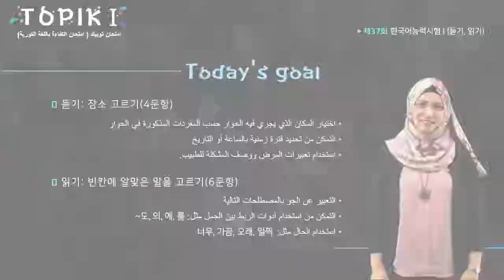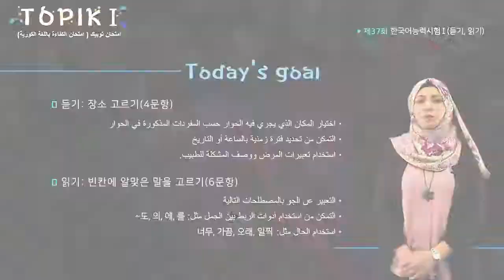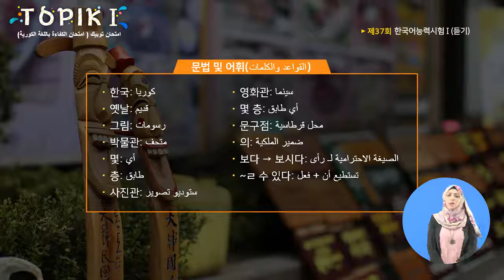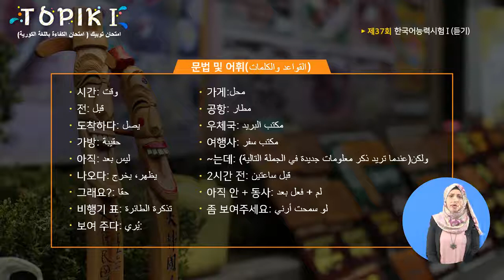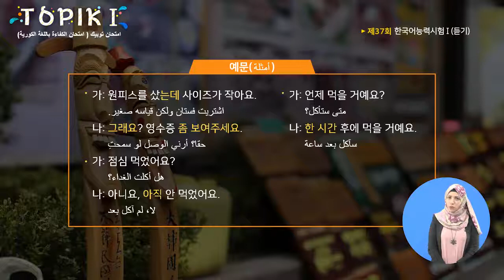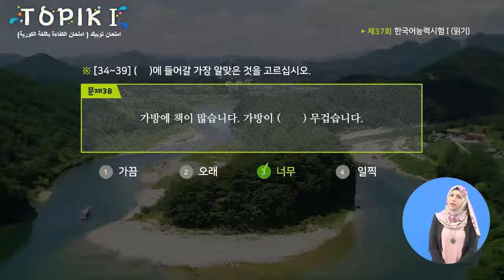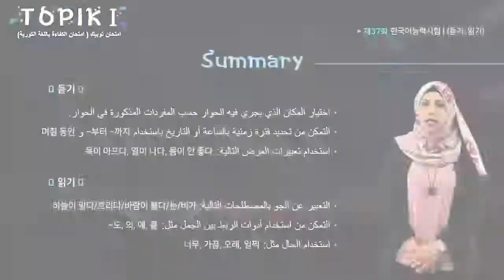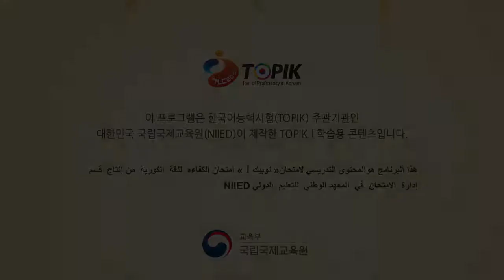TOPIK I Arabic 09